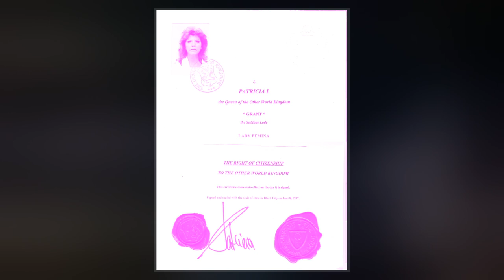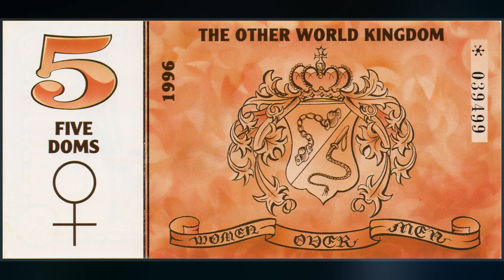Other World Kingdom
The Other World Kingdom  is a large, commercial BDSM and femdom facility, resort, and formerly a micronation, which opened in 1996 using the buildings and grounds of a 16th-century chateau located in the municipality of Černá in Žďár nad Sázavou District, Czech Republic. Although not recognized by any other country, it maintains its own currency, passports, police force, courts, state flag, and state hymn.